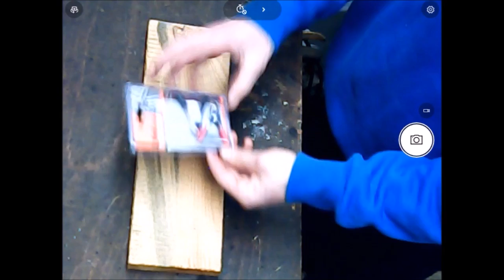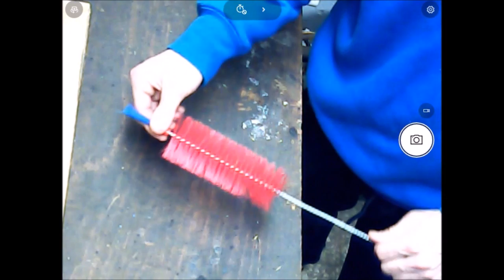supporto terza mano fai da te con 4.10 euro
in questo video vediamo la realizzazione del supporto terza mano con la lente d'ingrandimento per aiutarci nei lavoretti di saldatura